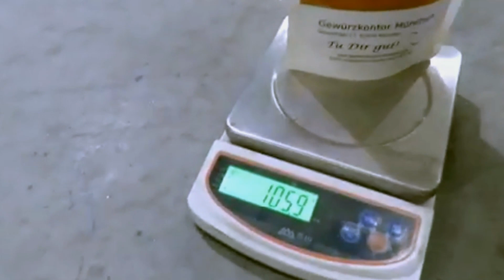Single station premade pouches powder filling and sealing machine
The premade pouches filling and sealing machine adopts single station for powder bagging process.

84798210   Mixing machine
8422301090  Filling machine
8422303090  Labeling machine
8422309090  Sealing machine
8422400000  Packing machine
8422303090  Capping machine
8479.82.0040 food Mixing, kneading or stirring machine